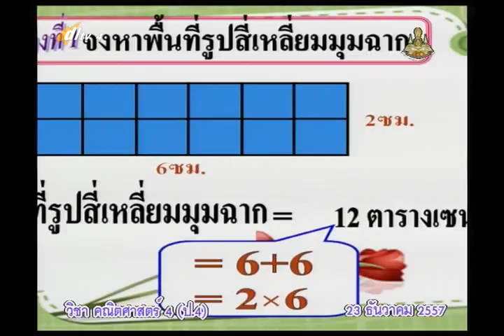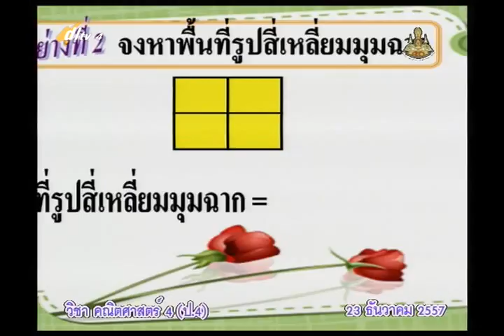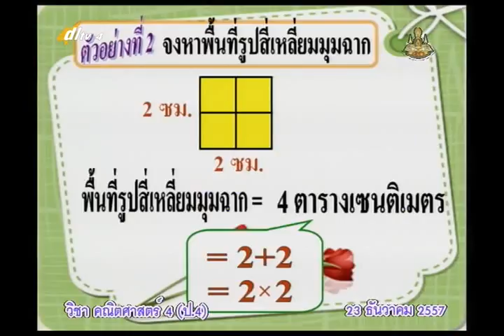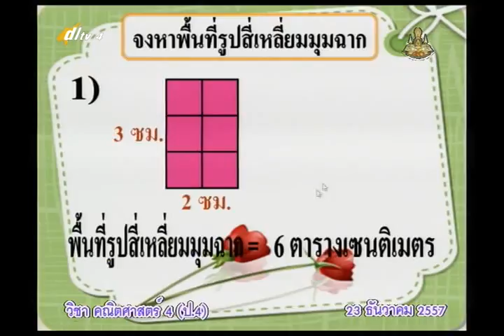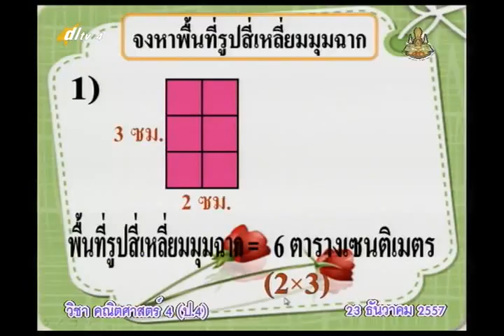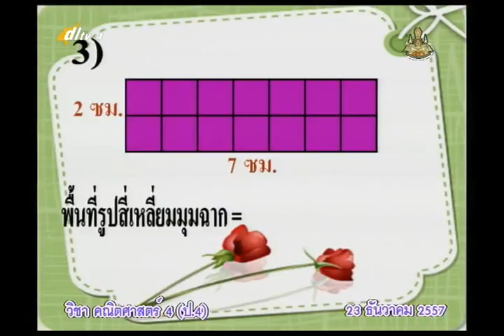040C+04 4060158+ค+พื้นที่ของรูปสี่เหลี่ยมมุมฉาก+mathp4+dl57t2